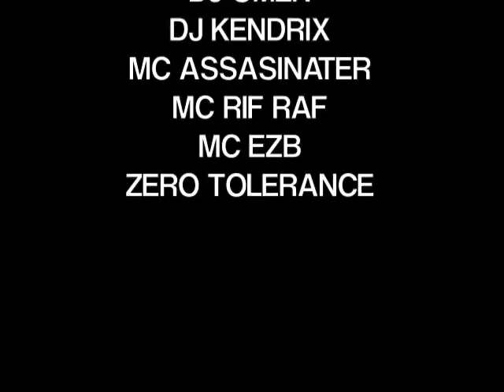SOUNDWAVES RECORDS/TORRENT BIRTHDAY EVENT 23RD APRIL 2011